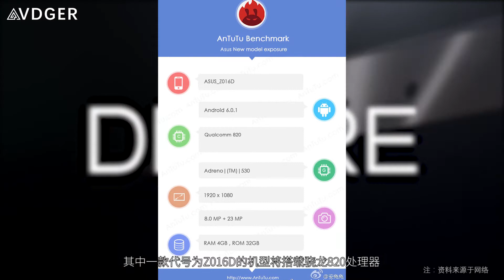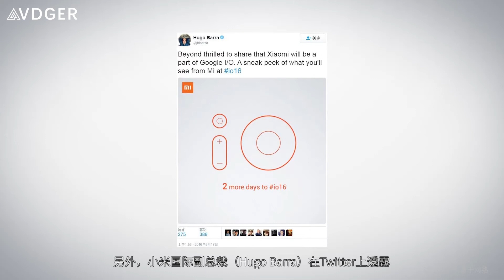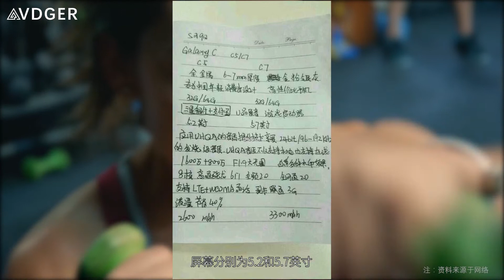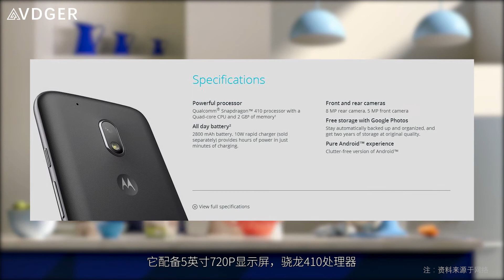「科技V报」小米或携新品亮相谷歌I/O大会，三星26日发布Galaxy C5/C7-20160518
①华硕ZenFone 3曝光将有大中小三款
②努比亚Z11 Max官方渲染图曝光
③谷歌I/O大会安卓7.0成大会主角
④小米或携新品亮相谷歌I/O大会
⑤三星在本月26日推Galaxy C5/C7
⑥OPPO Find 9配4K屏8GB运存
⑦美国Eyesight推VR手势控制技术
⑧Moto正式推出G4系列新机